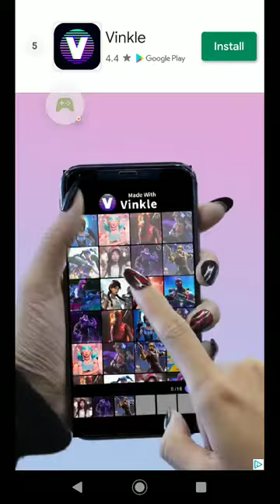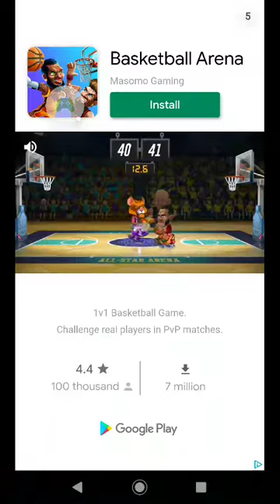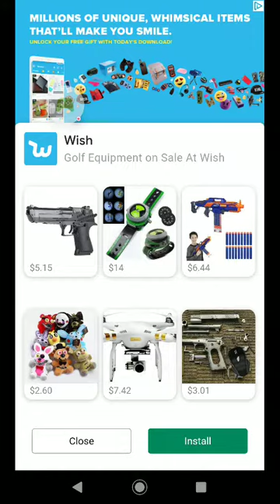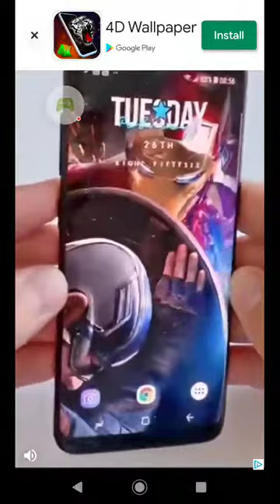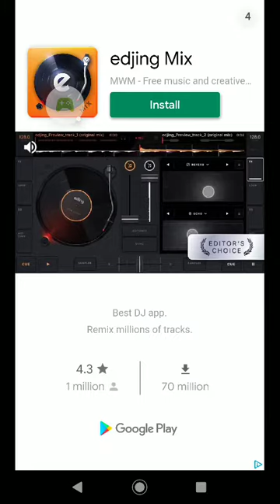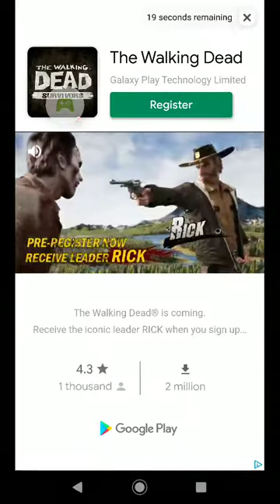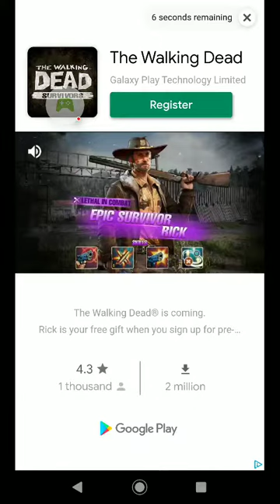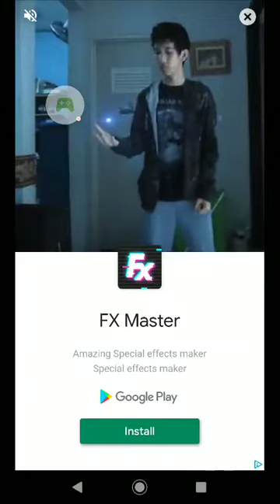rolling sky gameplay sorry about the ads in the video sub for more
sub to are YouTube channel